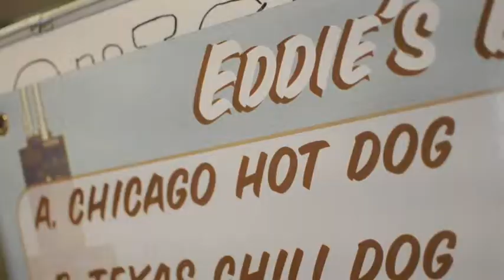Hot dogs at Eddie's Deli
We go behind the scenes to watch the making of authentic dogs at Eddie's Deli and Chicago Hot Dog. May 2010.